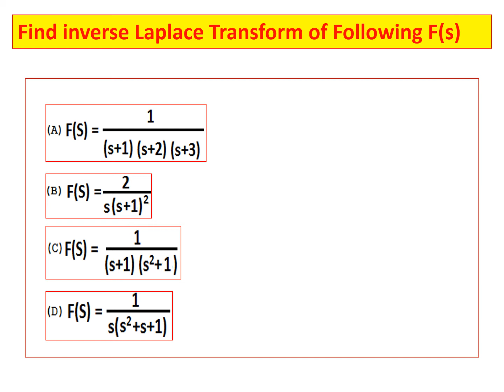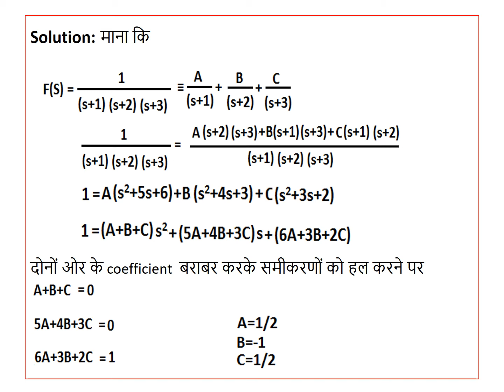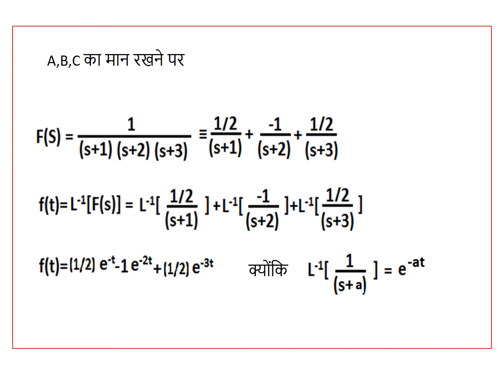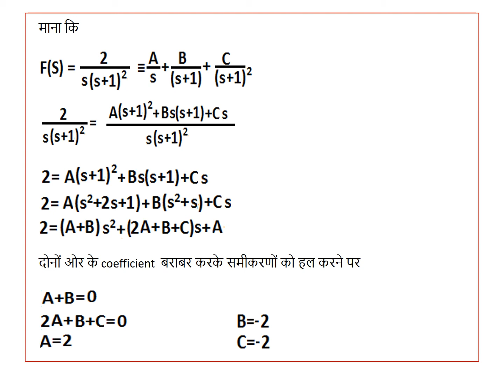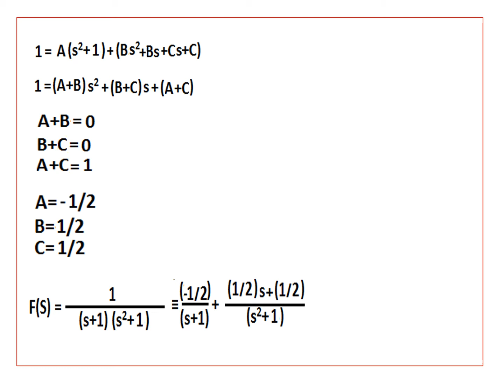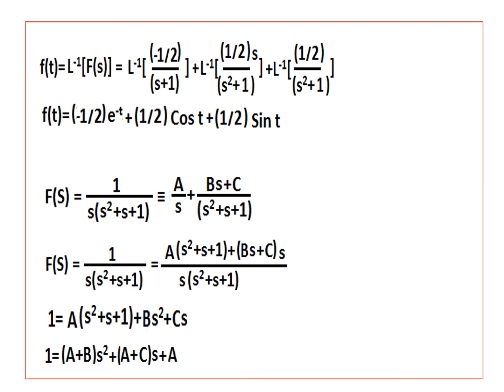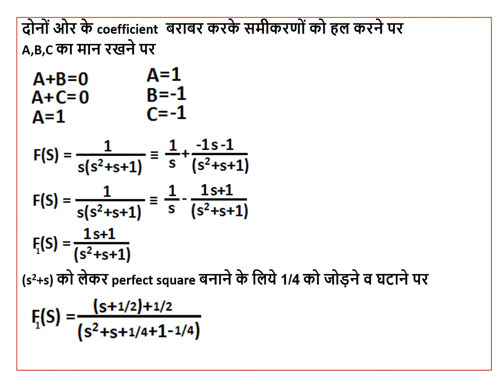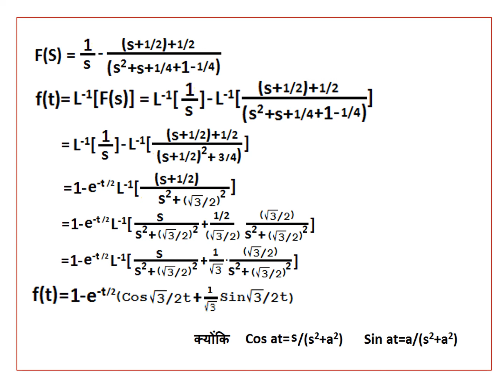INVERSE LALACE FOR IE 203 NETWORK ANALYSIS AND EE 205 by Shashank Bhandari Govt.Poly.College Ajmer